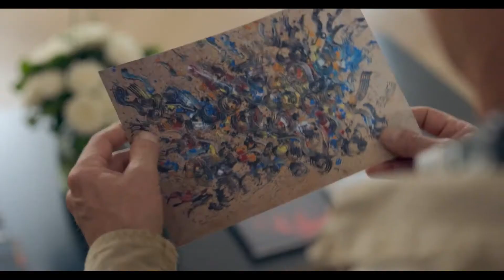Красивый бандит – Русский трейлер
Официальный русский трейлер фильма Красивый бандит (2019).
В главных ролях: Сванн Арло, Шарль Берлинг, Дженнифер Декер, Жан-Кентен Шатлен, Эрик Деор, Энн Лорье.
Режиссёр: Лукас Бернард.
Накануне давно ожидаемого выхода на пенсию незадачливый комиссар полиции сталкивается с дерзким похищением картины. Элегантность совершенного преступления вынуждает его начать расследование.
Дата выхода в России: 15 августа 2019.
Прокатчик: СБ Фильм.
Оригинальное название фильма: Un beau voyou.
Страна производитель: Франция.